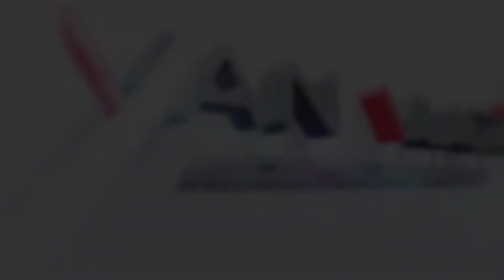Man Truck - Making customers very happy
Impressive departure of MAN trucks at Van Vliet Automotive in the Netherlands!